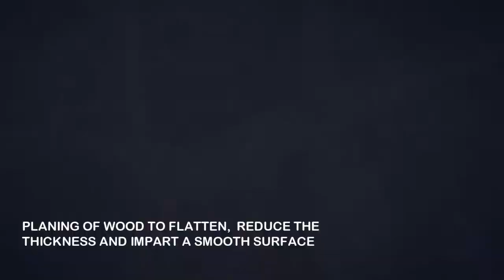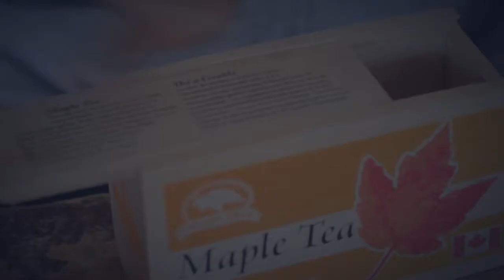THE WOODEN BOX STORY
This video is about the process of how a wooden presentation box is manufactured at Themis Fernando & Sons factory in Panadura.